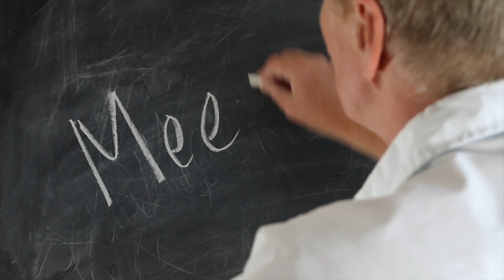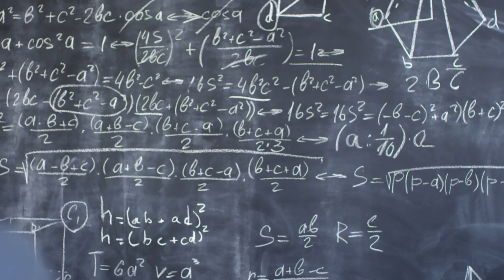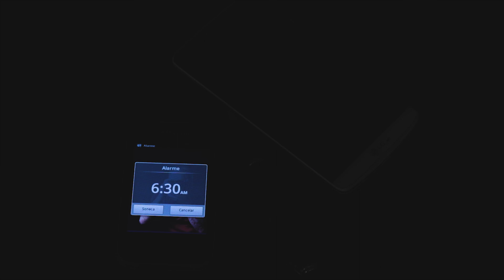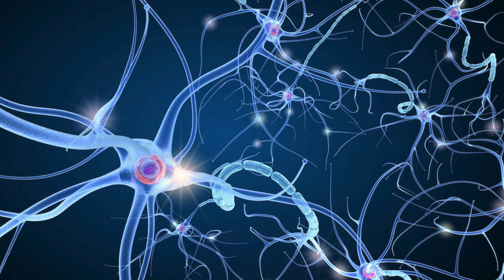TOP 5 NEJOTRAVNĚJŠÍ ZVUKY NA SVĚTĚ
Schopnost vnímat zvuky je jedním z hlavních smyslů člověka. Naše uši zachycují vibrace cestující vzduchem a poté je převádějí na výsledný zvuk, který slyšíme. Díky tomu můžeme poslouchat hudbu, povídat si a nebo rozpoznávat blížící se nebezpečí. Zatímco většina zvuků je pro nás příjemných, najdou se i takové, které nás dokáží rozčílit nebo úplně vyvést z míry. A Na 5 takových nejotravnějších a nejnechutnějších zvuků se právě teď podíváme.